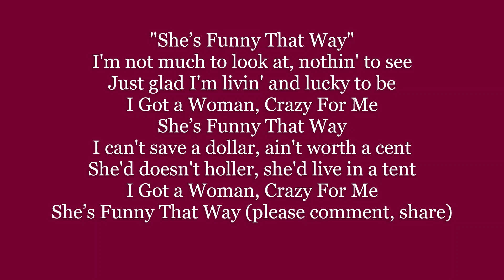SHE'S FUNNY THAT WAY I GOT A WOMAN CRAZY FOR ME Lyrics Words text trending sing along song music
I'm not much to look at, nothin' to see
Just glad I'm livin' and lucky to be
I Got a Woman, Crazy For Me
I can't save a dollar, ain't worth a cent
She'd doesn't holler, she'd live in a tent

"She's Funny That Way" or "He's Funny That Way" is a popular song, composed by Neil Moret, with lyrics by Richard Whiting.[1] It was composed for the short film Gems of MGM in 1929 for Marion Harris, but the film was not released until 1931.[2] Harris sang it as "I'm Funny That Way".[3]